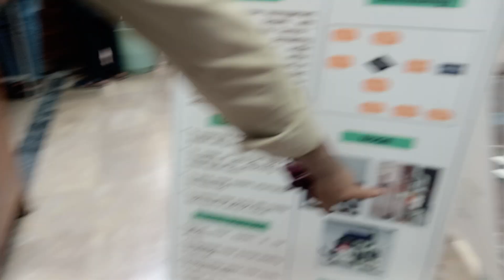electrical project on IOT based water tank